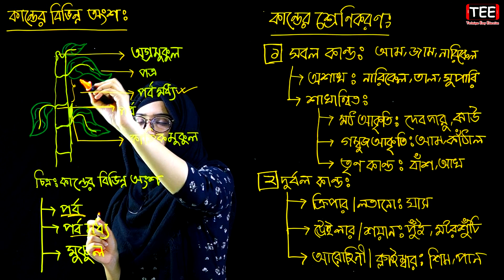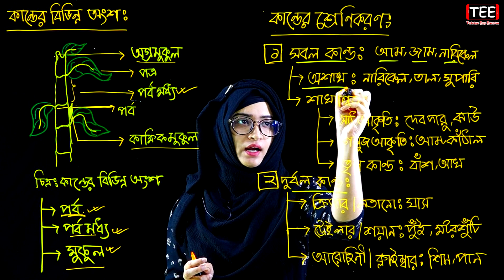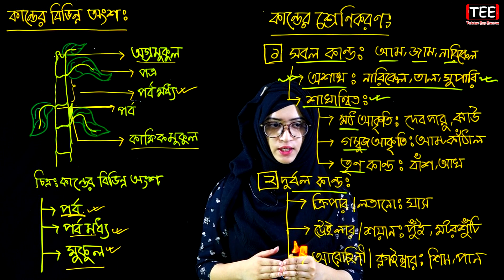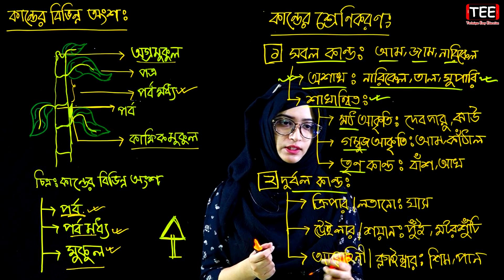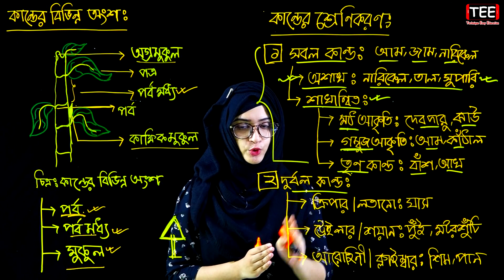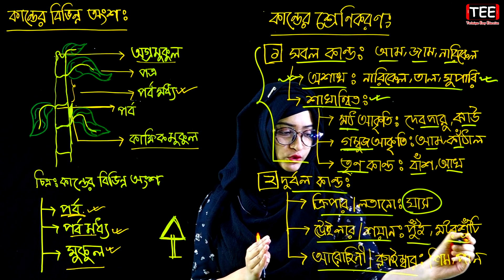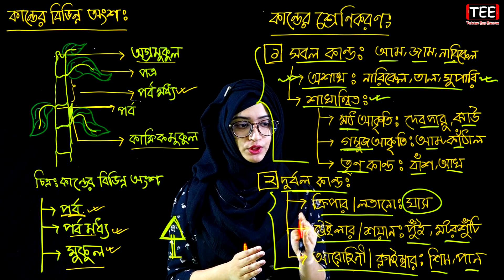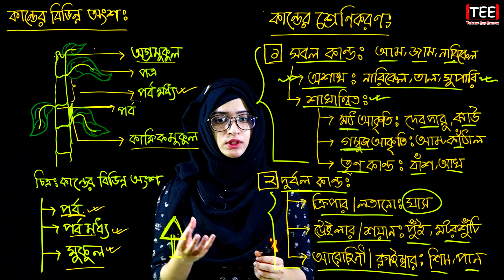কান্ডের বিভিন্ন অংশ || কান্ডের শ্রেণিকরণ || উদ্ভিদের বাহ্যিক বৈশিষ্ট্য || Six Science C 4 (Part-3)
কান্ডের বিভিন্ন অংশ || কান্ডের শ্রেণিকরণ || উদ্ভিদের বাহ্যিক বৈশিষ্ট্য || Six Science Chapter 4 (Part-3) || Class 6 Biggan